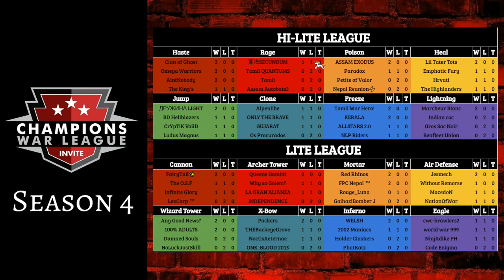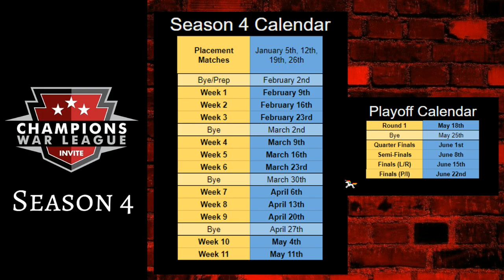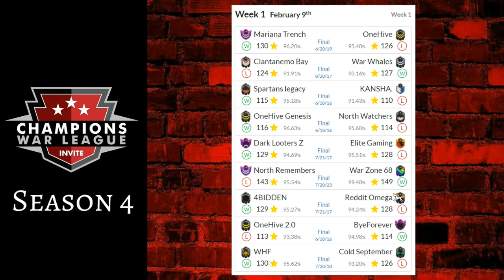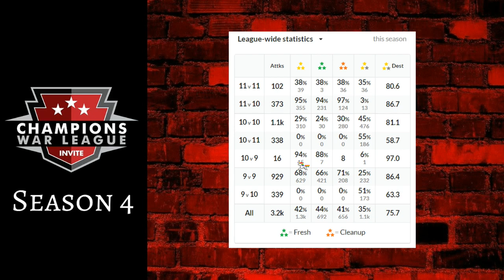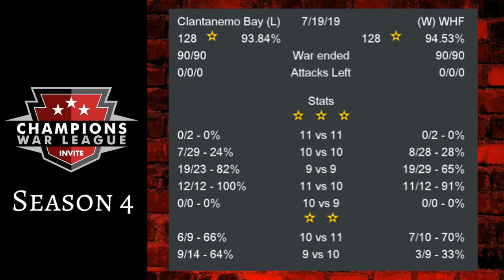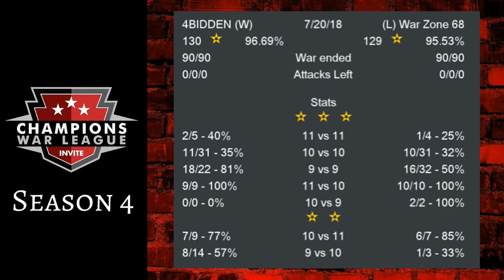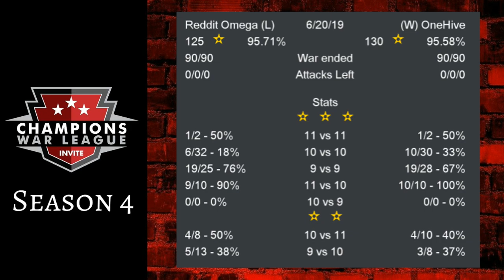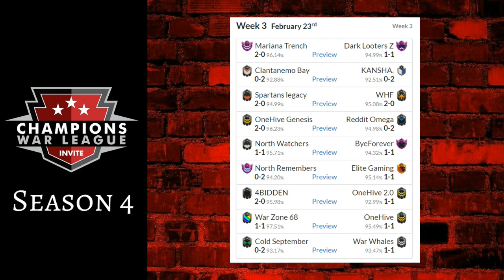La Gazette Hebdo de la CWL Invite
Récap de la 2ème semaine de la League Invite de la CWL

Sur Youtube : la chaine de la CWL, Champions War League, et la chaîne de Gabales aussi!
Sur Twitch : Jackadunga, King of the North, Coward the Viking, LadyB, Time2Clash